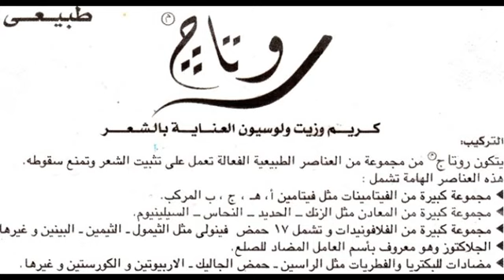روتاج Rootage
كريم وزيت ولوسيون للشعر
السعر 36 جنيه للكريم 40 جرام
و 40 جنيه للزيت 100 مل
و 25 جنيه للوسيون 150 مل